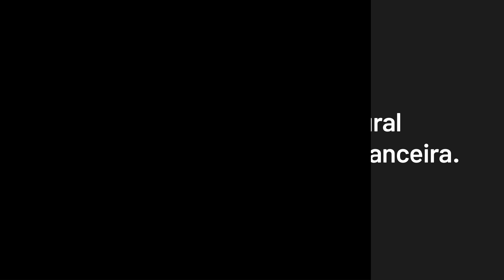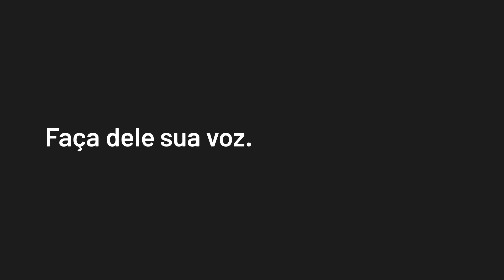Bolsonaro –com militares– chantageia STF, obstáculo para Poder Absoluto. Um conto para Jair e Ustra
Terça-feira, dia 11 de outubro de 2022

CRÉDITOS
Direção Geral: Bob Fernandes
Direção Executiva: Antonio Prada
Produção: Eliano Jorge
Edição: Mikhael Theodoro
Arte e Vinhetas: Lorota